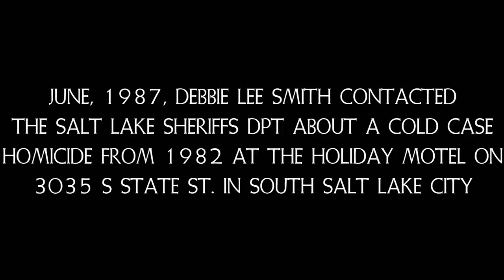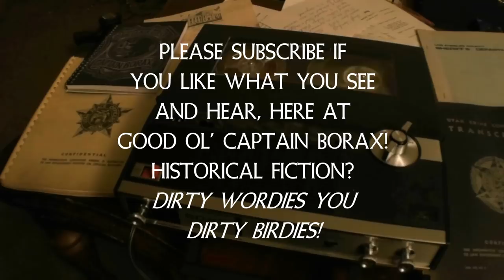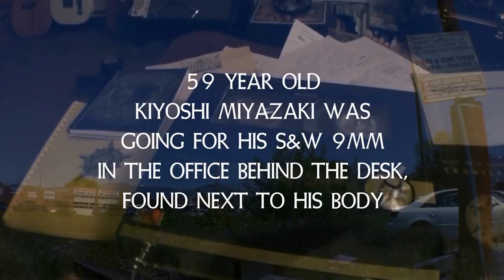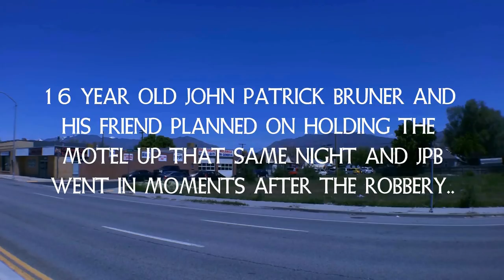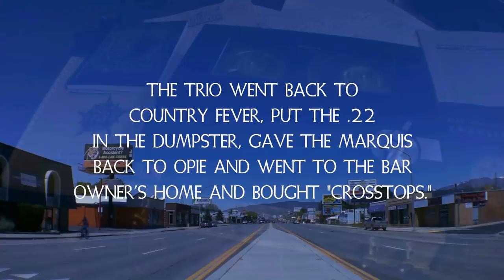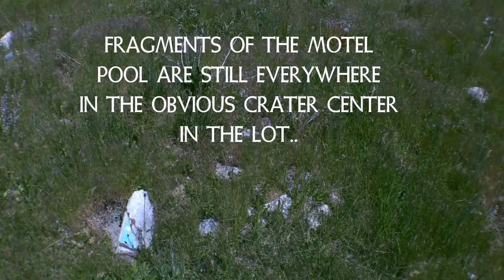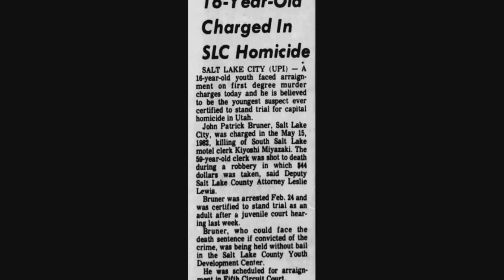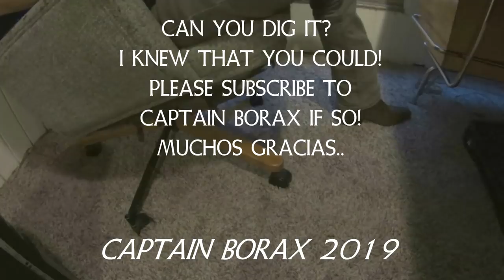A Murder At The Holiday Motel (1987 Audio Interrogation By Salt Lake Sheriff's Dpt)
Salt Lake CIty Sheriff's Dpt Detectives interrogate a suspect about a 1982 cold case in South Salt Lake City, Utah. Jerry Thompson, Daryl Ondrak. (Audio)